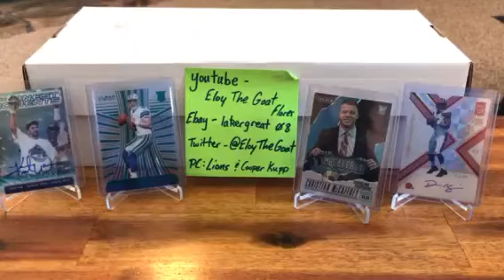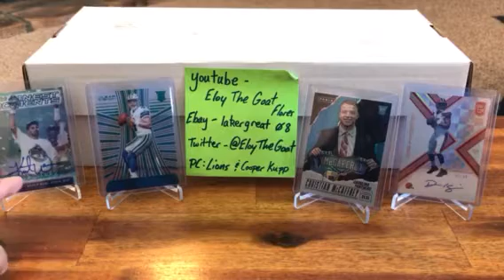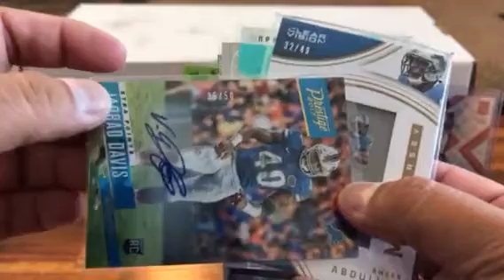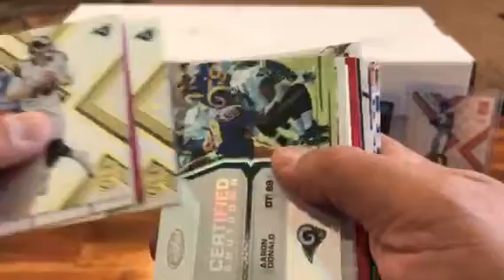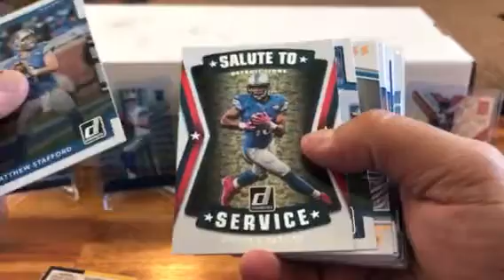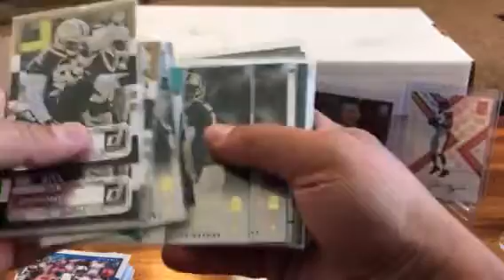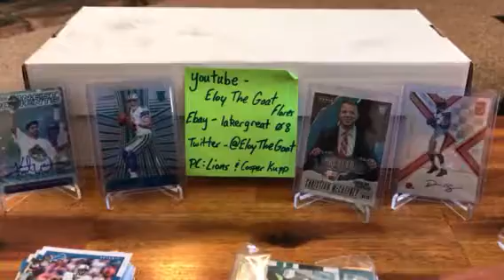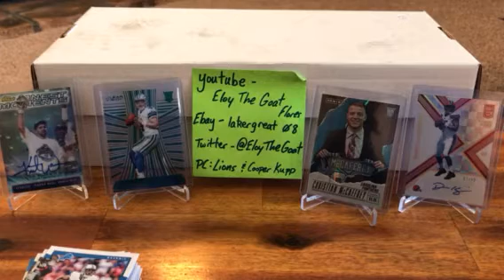Box break pickups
Please your customers like Southern Breakers always does!